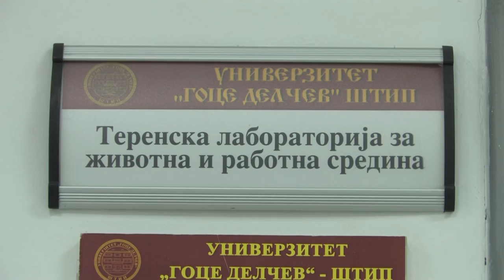Интервју: Декан на Факултет за природни и технички науки